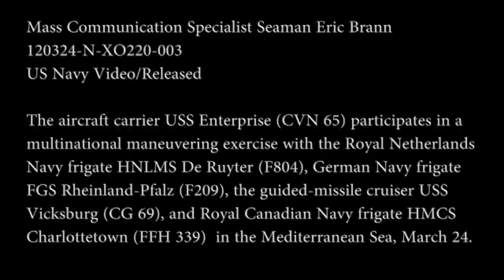US Navy & foreign ships train together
MEDITERRANEAN SEA (March 24, 2012) The U.S. Navy aircraft carrier USS Enterprise (CVN 65) participates in a maneuvering exercise with the Royal Netherlands Navy frigate HNLMS De Ruyter (F804), the German navy frigate FGS Rheinland-Pfals (F209), the U.S. Navy guided-missile cruiser USS Vicksburg (CG 69), the Royal Canadian navy frigate HMCS Charlottetown (FFH 339), and the Spanish navy frigate Alvaro de Bazan (F 101).  Enterprise is supporting maritime security operations and theater security cooperation efforts in the U.S. 6th Fleet area of responsibility. (U.S. Navy video by Mass Communication Specialist Seaman Eric Brann/Released) 120324-N-XO220-001